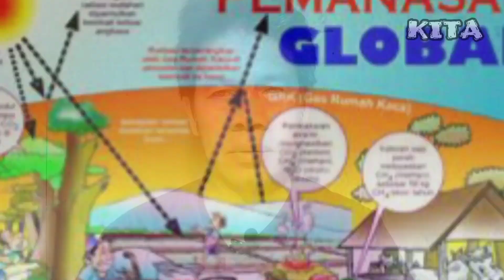12 Dampak Global Warming Terhadap Lingkungan & Manusia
Inilah 12 Dampak pemanasan global (global warming) terhadap lingkungan dan manusia.

Terima kasih atas dukungannya, bagi yang suika dengan video ini dan membagikannya, semoga kalian diberikan kesehatan, keselamatan, keberkahan, rezeki nan melimpah dan umur panjang.